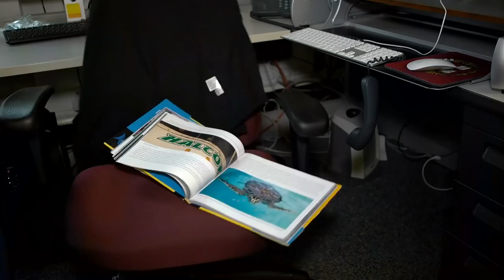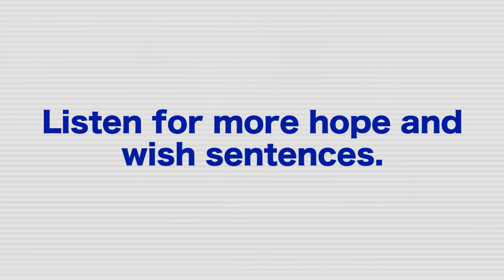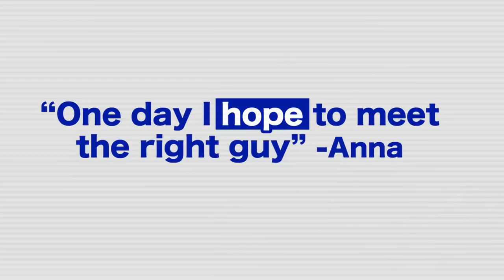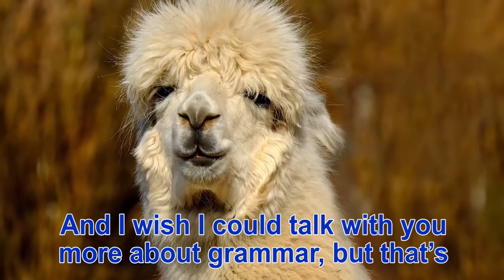Let's Learn English Level 2 Lesson 10: Visit to Peru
Anna needs to learn more about Peru.  She does not have time to travel, but her friend Bruna says she can learn about Peru in one short visit. Where will she go?